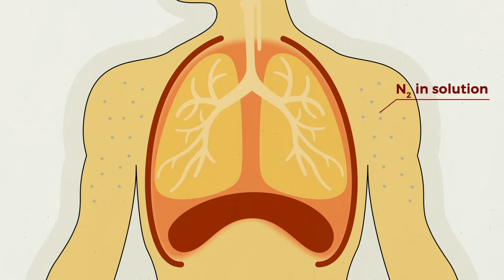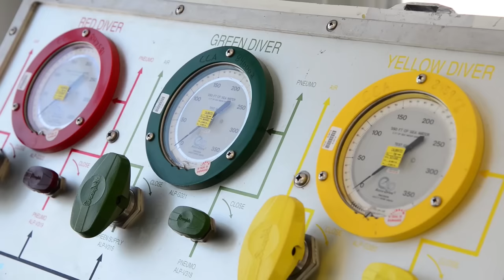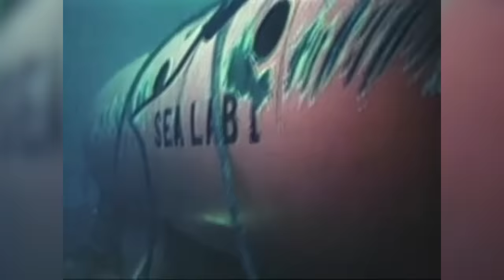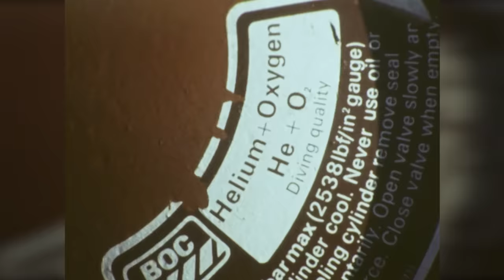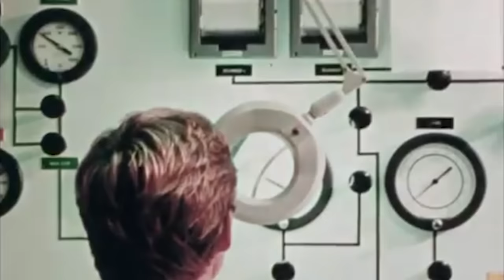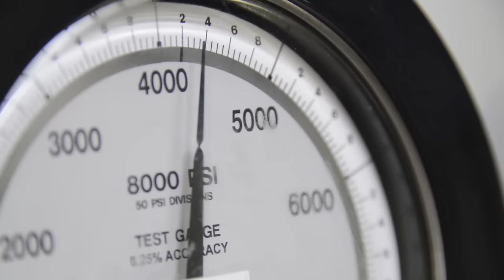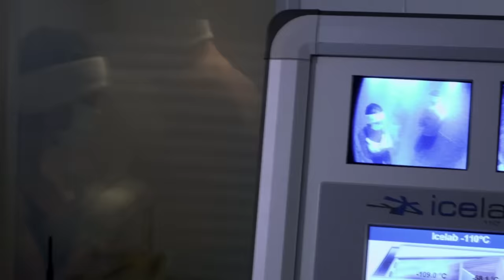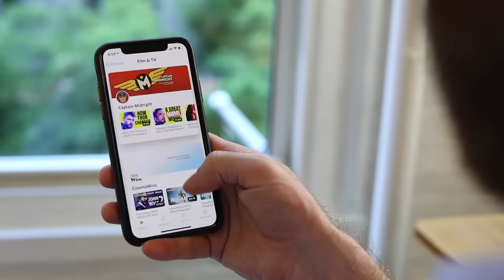Surviving the World's Deepest Dives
Thank you to Steve Minehan for letting us use some of his saturation diving footage!